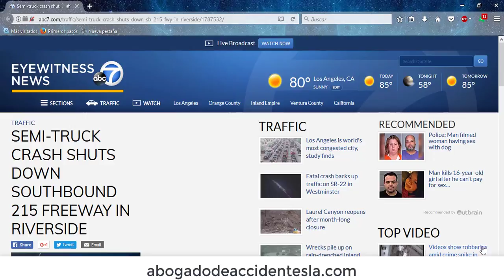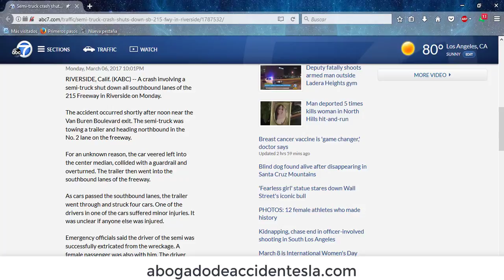Choque de camión cierra autopista en Riverside, O.C.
Un semi remolque que conducía por la autopista 215 en Riverside sufrió un accidente este 6 de marzo cuando por razones desconocidas giró hacia la izquierda y se impactó contra la barandilla. El impacto provocó que el trailer que remolcaba se volcara y cayera, generando un cierre en la autopista. Dos coches se impactaron contra el tráiler volcado, de los cuales, solo una conductora resultó herida. En el camión se encontraban dos personas que tuvieron que ser extraídas, la pasajera presentaba heridas menores, mientras que el conductor tuvo que ser hospitalizado por estar herido de gravedad.